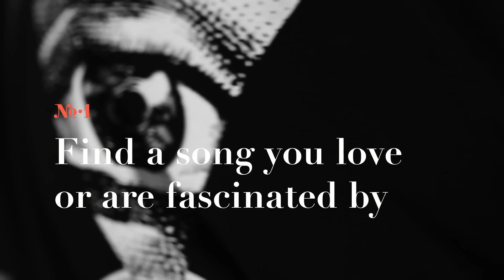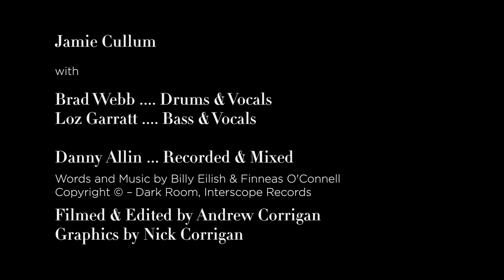Jamie Cullum - Bury A Friend (Billie Eilish) - Song Society No 14